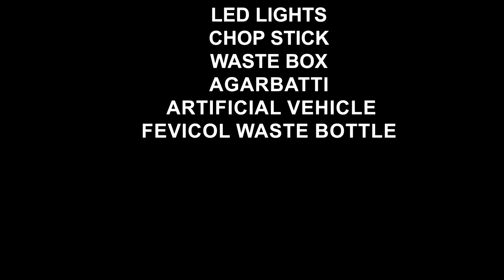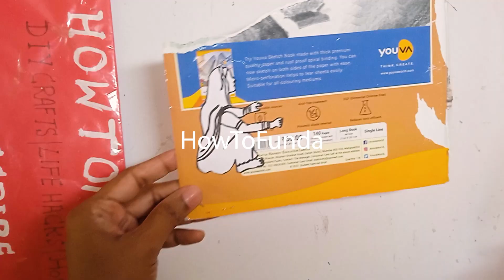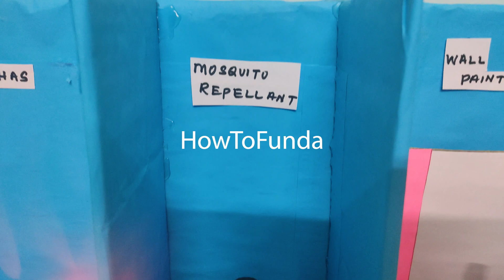SOURCES OF INDOOR AIR POLLUTION Working MODEL for science project exhibition - simple | howtofunda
Indoor air pollution refers to the contamination of indoor air quality by various pollutants. These pollutants can have adverse effects on human health and comfort.

Some common sources of indoor air pollution include:

Tobacco Smoke: Smoking indoors releases harmful chemicals and particulates, such as nicotine, tar, and carbon monoxide, into the air. Secondhand smoke is especially hazardous and can cause respiratory issues in non-smokers, including children.

Combustion Appliances: Gas stoves, heaters, fireplaces, and wood-burning stoves can release carbon monoxide, nitrogen dioxide, and other pollutants during combustion.

Volatile Organic Compounds (VOCs): VOCs are emitted by various household products and materials, such as paints, cleaning agents, air fresheners, adhesives, and synthetic fabrics. Prolonged exposure to VOCs can cause respiratory irritation and other health problems.

Building Materials: Certain building materials, such as asbestos, formaldehyde-containing products, and lead-based paints, can release hazardous pollutants into the air, especially in older buildings.

Mold and Mildew: Damp and poorly ventilated indoor spaces can promote the growth of mold and mildew, leading to respiratory issues and allergies.

Pesticides: Indoor use of certain pesticides can release toxic chemicals into the air, posing health risks to occupants.

Household Cleaners: Some household cleaning products contain harsh chemicals that can contribute to indoor air pollution.

Pet Dander: Pet hair, skin, and saliva can release allergens into the air, causing allergic reactions in susceptible individuals.

Particulate Matter: Indoor sources like dust, pollen, and airborne particles from cooking or burning candles can contribute to particulate matter in the air.

Human Activities: Activities like cooking, bathing, and even breathing release moisture and pollutants into the air.

Materials Used :
Color Papers